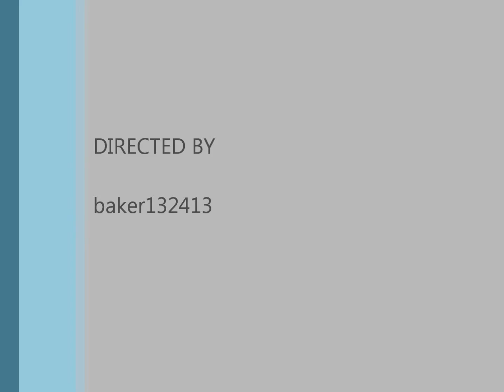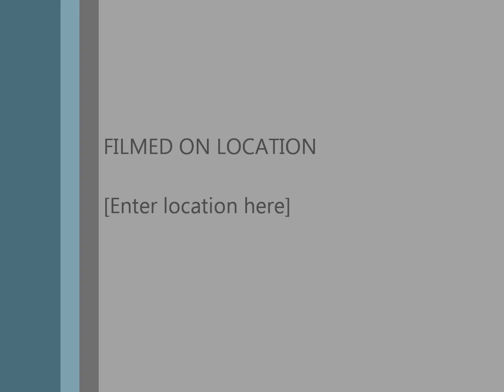Acension Gamplay (co op)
i recorded this over a year ago and i dont know why i never uploaded it. its just me and my friend playing black ops zombies on acension, sadly i dont have black ops no more but i do have a modem now